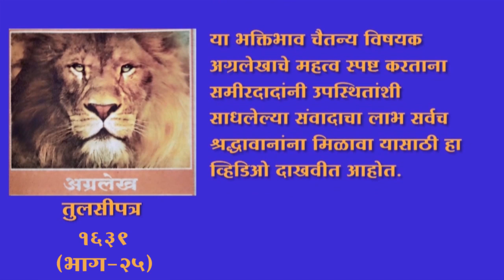भक्तिभाव चैतन्य (भाग २५) - Devotion Sentience (Part 25)